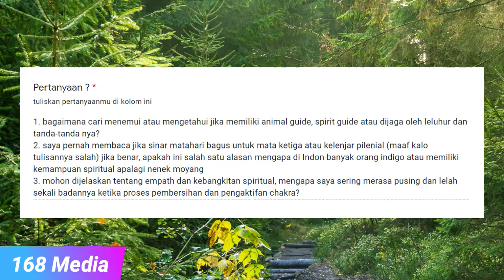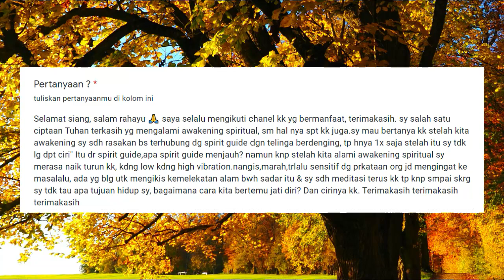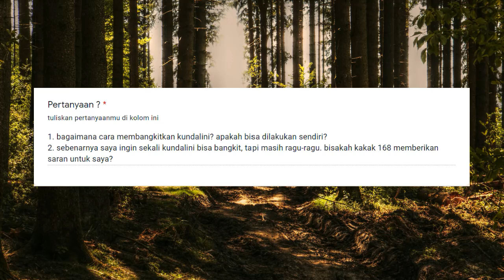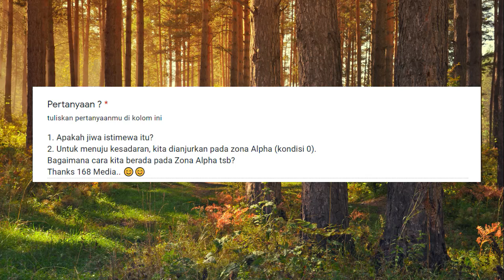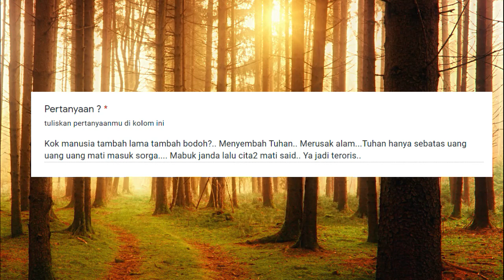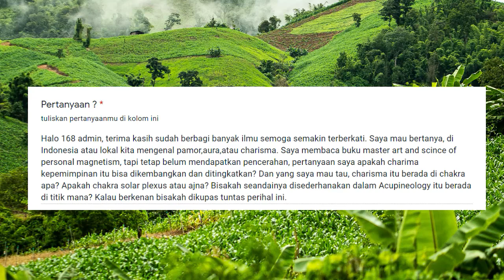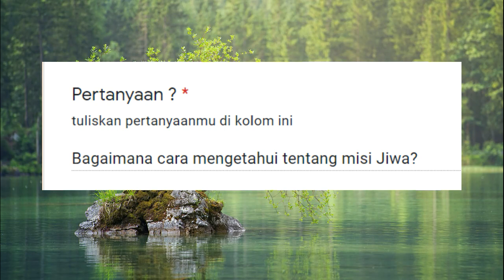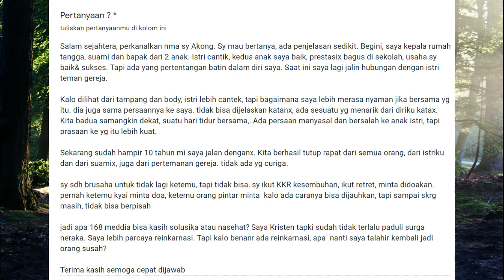Menjawab PERTANYAAN² dari SUBSCRIBER // Part 1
Bagian Pertama // 168 Media menjawab berbagai pertanyaan dari subscsriber (dan mungkin saja non subscriber). Terus terang, pengetahuan dan pengalaman saya juga terbatas, namun akan saya usahakan untuk menjawab semua pertanyaan. Mohon bersabar, soalnya ada lebih dari 200 pertanyaan yg masuk ke desk saya.

TIMELAPSE VIDEO

00:00 intro
00:08 pertanyaan dari Asari
03:22 pertanyaan dari Esrani Novliyen
08:12 pertanyaan dari Kariyasa
10:25 pertanyaan dari Muhammad Erlan
13:42 pertanyaan dari Tri Juniati
15:42 pertanyaan dari Paulina Zorn
19:19 pertanyaan dari Sukanata
22:18 pertanyaan dari Didi Kwok
24:41 pertanyaan dari Edo
28:21 pertanyaan dari Edy
30:43 pertanyaan dari Idelwais Andra Pata Bua
33:36 pertanyaan dari Akong

🎵 𝗠𝘂𝘀𝗶𝗰
Forest Ambiences Background
downloaded from Freesound
CC0 1.0 Universal: Public Domain Dedication

📷 𝗜𝗺𝗮𝗴𝗲s
all images taken from Pixabay